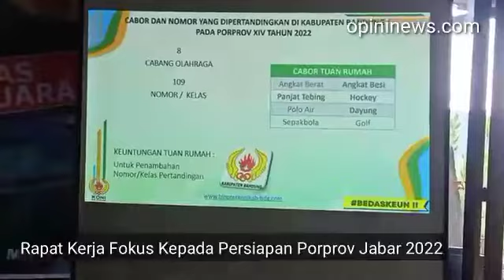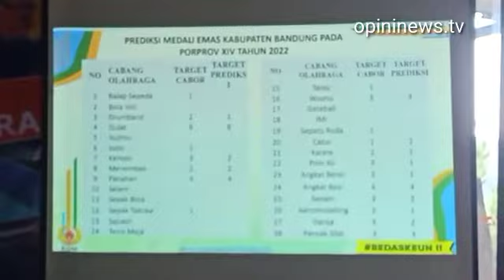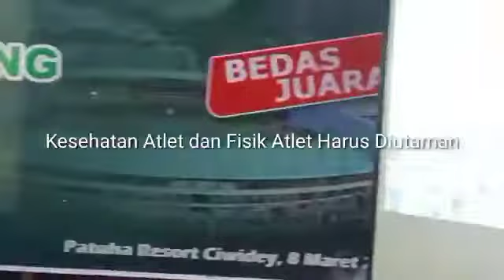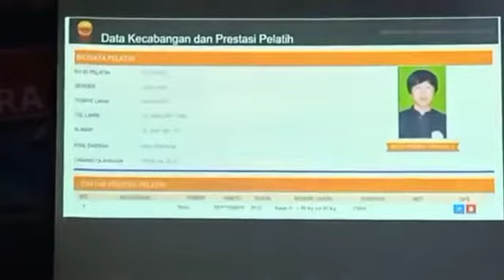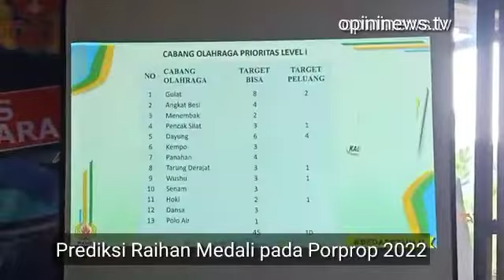Rapat Kerja KONI Bupati Bandung Targetkan 3 Besar di Porprov Jabar 2022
koni Kab. Bandung
rapat kerja
porprov Jabar 2022
target tiga besar
Bupati Bandung
dadang Supriatna
aplikasi Si Binpres Bedaskeun